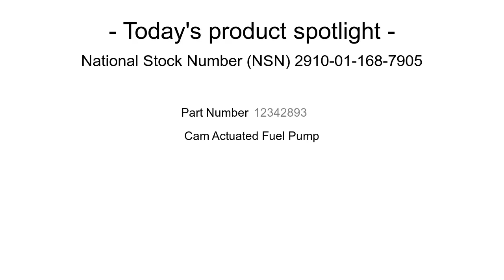NSN 2910-01-168-7905 Cam Actuated Fuel Pump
NSN 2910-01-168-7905 a Cam Actuated Fuel Pump. Part Number: 12342893. This product can be located in our Nonaircraft Engine Fuel System Components section on our